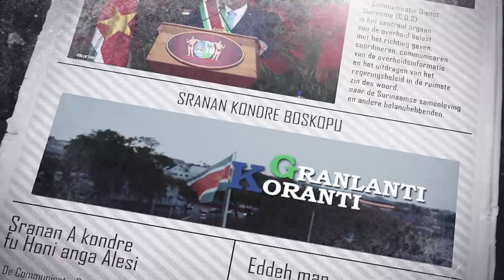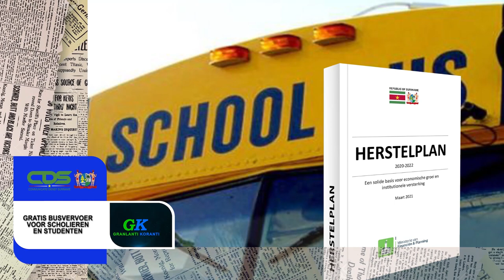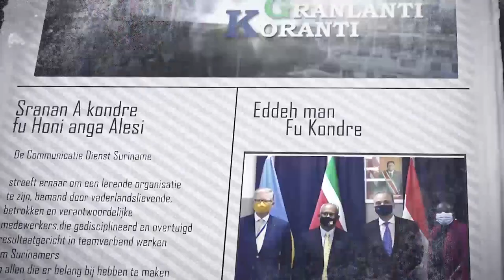𝔾ℝ𝔸ℕ𝕃𝔸ℕ𝕋𝕀 𝕂𝕆ℝ𝔸ℕ𝕋𝕀 (AUKAANS) DD 17 DECEMBER 2021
De onderwerpen in deze aflevering zijn:
- Regering wil breed draagvlak voor MOP
- Gratis busvervoer voor scholieren en studenten
- Criteria boostervaccins van 40+ naar 18+